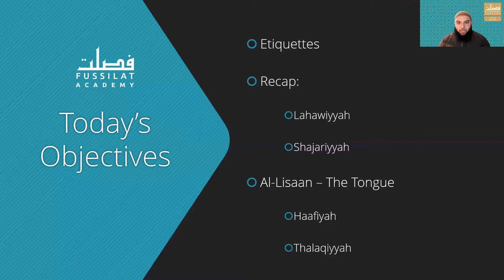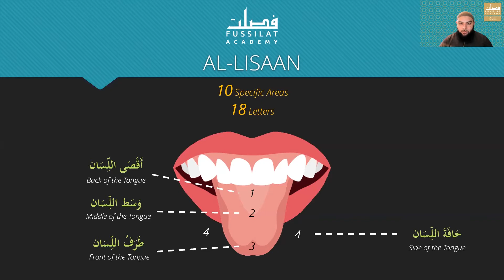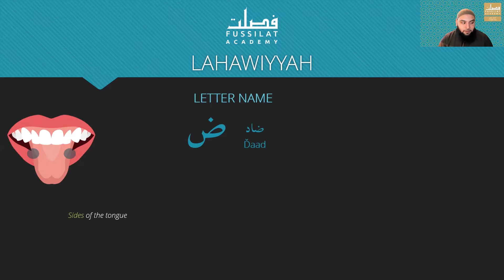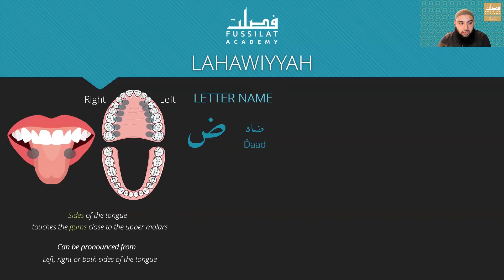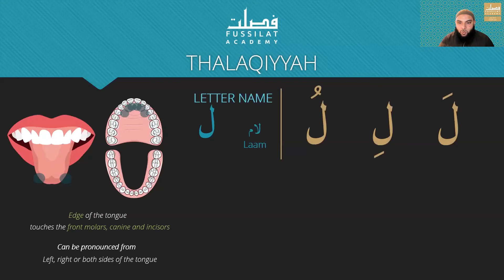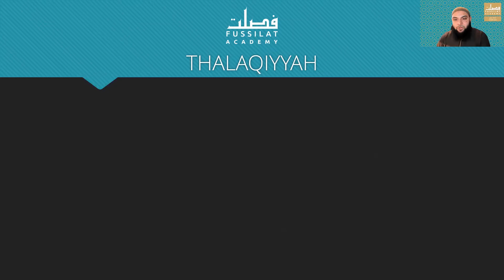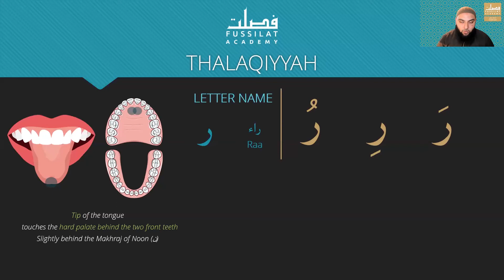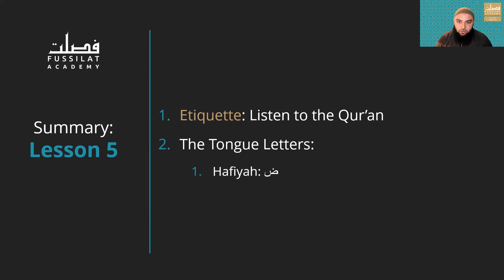Lesson 5 | Al-Lisaan Part 2 (Tongue Letters) | ض ، ل ن ر |Ahsanul Qawa'id (Qaida)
In this lesson, we cover the letter Daad (ض) and Laam (ل) from the sides of the tongue, and Noon (ن) and Raa (ر) from the front of the tongue.
1) Haafiyah (ض)
2) Thalaqiyyah(ل ن ر)

Timeline:
0:00 Introduction
0:33 Etiquettes #7 - Listen to the Qur'an
2:59 Recap: Al-Lisan Areas
3:55 Haafiyah (Area for ض)
4:58 Daad (ض) | 8:33 Daad (ض) Practical with participants
10:40 Thalaqiyyah
11:01 Laam (ل) | 11:29 Laam (ل) Practical with participants
12:56 Noon (ن) | 13:28 Noon (ن) Practical with participants
14:57 Raa (ر) | 17:17 Raa (ر) Practical with participants.